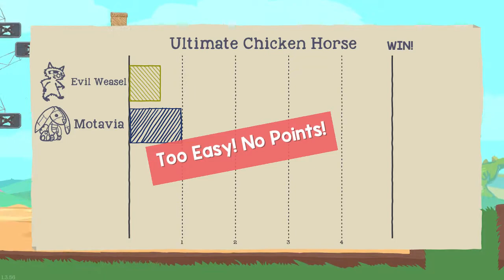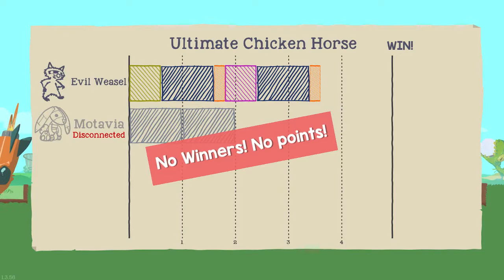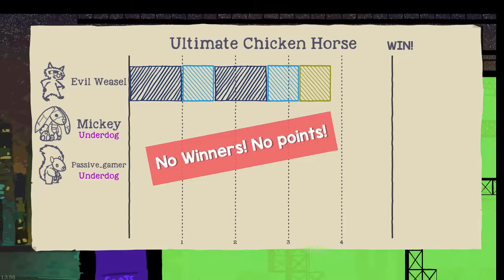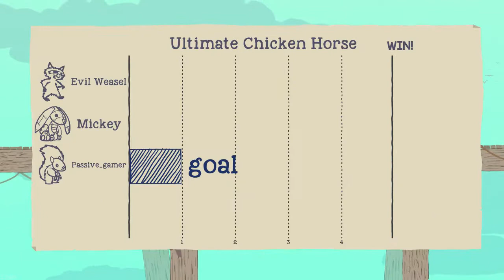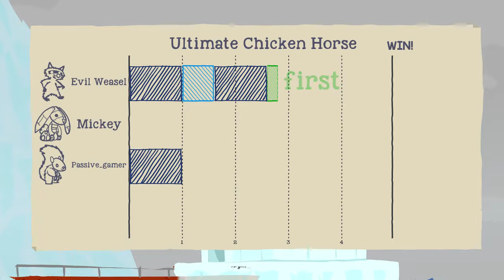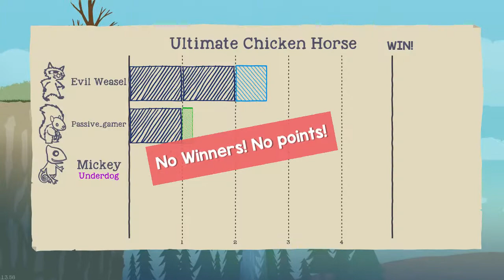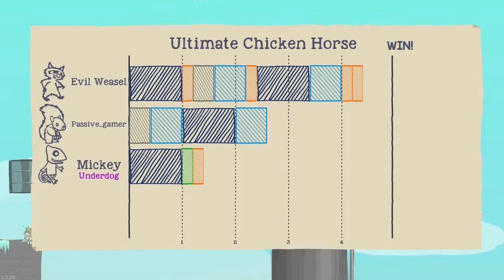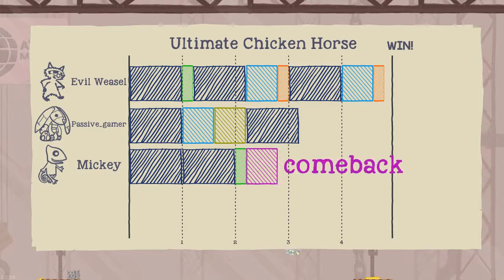who is the Ultimate! SSJ